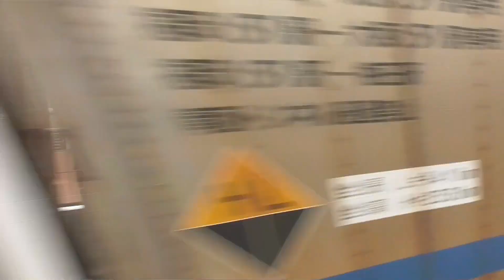2022,3,29 東海道線を駆け抜ける貨物列車21本！ 鳴り響く豪快ジョイント音！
今回は、青春18きっぷを使って東京に行く際に撮影した貨物列車の動画になります。タイトルで東海道線を言っておきながらほとんどが清洲駅で撮影しているため関西線や中央線の貨物列車も含まれています。明日から”第５回首都圏遠征シリーズ”の動画を投稿していきます！

【撮影場所】守山駅・大垣駅・清洲駅・浜松駅
【列車詳細】以下の通りです。
00:01　1059レ　宇都宮タ～福岡タ　守山駅8:39通過
00:56　1081レ　仙台タ～百済タ　守山駅8:54通過
01:51　5085レ　仙台タ～広島タ　大垣駅11:08通過　※遅延
02:37　1073レ　仙台タ～福岡タ　大垣駅11:15通過　※遅延
03:48　59レ　盛岡タ～安治川口　大垣駅11:22通過
04:22　56レ　福岡タ～名古屋タ　清洲駅12:23通過
04:57　2095レ　名古屋タ～北長野　清洲駅12:29通過
05:31　2059レ　陸前山王～吹田タ　清洲駅12:35通過
06:03　5052レ　福岡タ～東京タ　清洲駅12:48通過　※遅延
06:46　5282レ　塩浜～南松本　清洲駅12:57通過
07:15　2074レ　春日井～名古屋タ　清洲駅13:03通過
08:09　81レ　名古屋タ～北長野　清洲駅13:06通過
09:00　5061レ　東京タ～東福山　清洲駅13:08通過
09:38　5060レ　東福山～東京タ　清洲駅13:10通過
10:11　3075レ　札幌タ～名古屋タ　清洲駅13:23通過
10:42　62レ　福岡タ～東京タ　清洲駅13:24通過
11:20　5875レ　塩浜～南松本　清洲駅13:31通過
11:55　1070レ　熊本～東京タ　清洲駅13:36通過　※遅延
12:40　1050レ　福岡タ～東京タ　浜松駅15:44通過
13:12　1070レ　熊本～東京タ　浜松駅16:02通過
14:14　2079レ　沼津～稲沢　浜松駅16:03通過